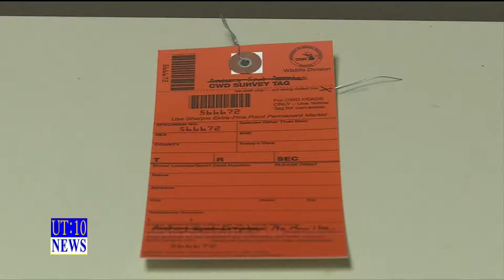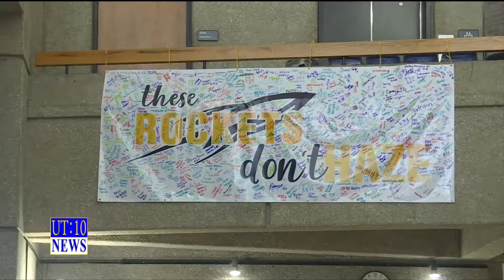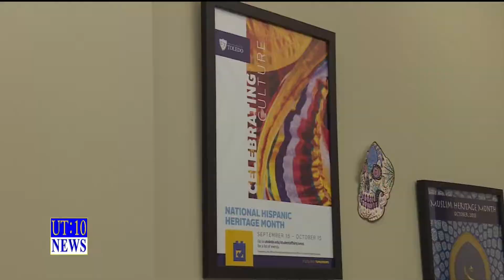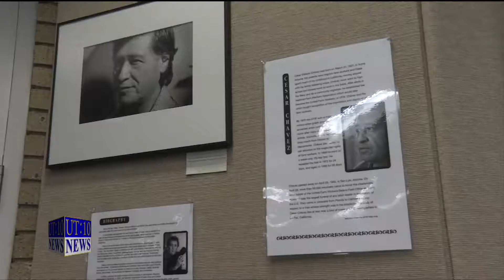UT:10 News – Tuesday, October 15, 2019